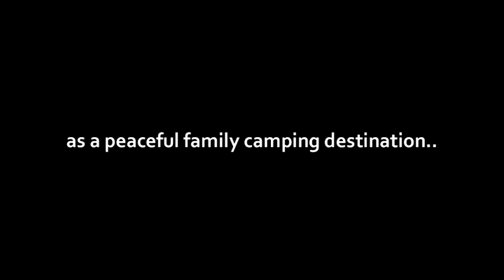"Paddle Terra Nova"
Rough cut of "Paddle Terra Nova".